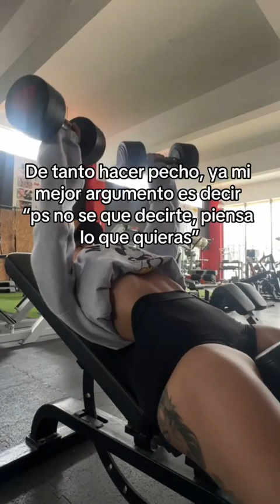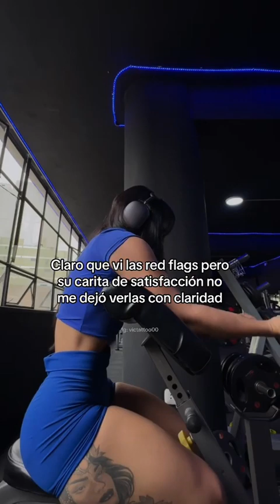Rutina de ejercicios para bajar de peso en 3 semanas y ejercitar los glúteos para estar nalgona.